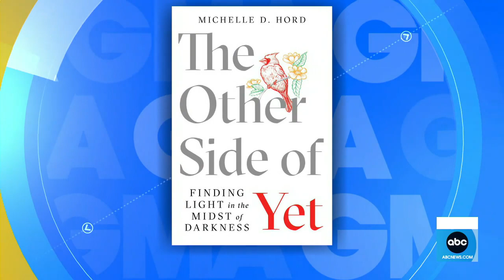‘The Other Side of Yet’ by Michelle Hord | GMA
Former “GMA” producer Michelle Hord went through an unthinkable tragedy, but found the bravery to heal as she shares her story in hopes others will find their inner strength to keep going.